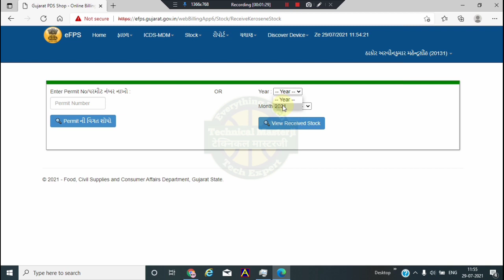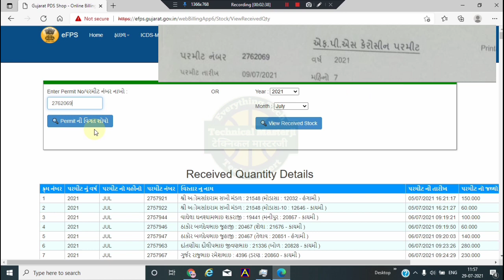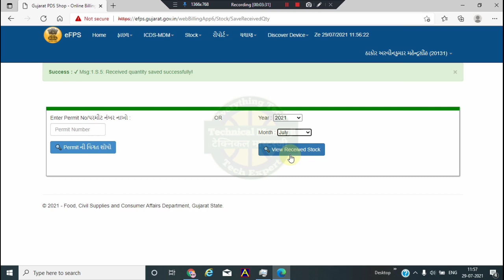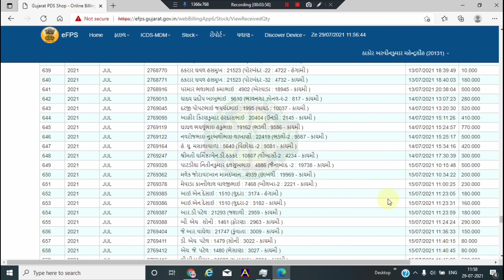નવો અપડેટ દુકાનદારોએ કેરોસીનનો સ્ટોક કેવી રીતે રીસીવ કરવો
નવો અપડેટ દુકાનદારોએ કેરોસીન કેવીરીતે રીસીવ કરવું